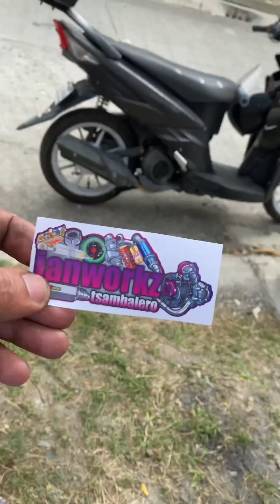Soul i 125 serye done kaso may pumalet na mas malala🤦‍♂️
Soul i 125 serye natapos na
Ang masakit ung pumalet Click i 125 mas malala🤦‍♂️
Sya naman maiiwan sa shop at mag sstay-in😅